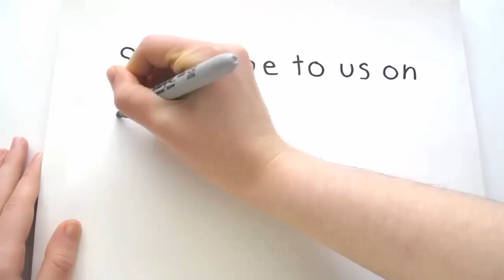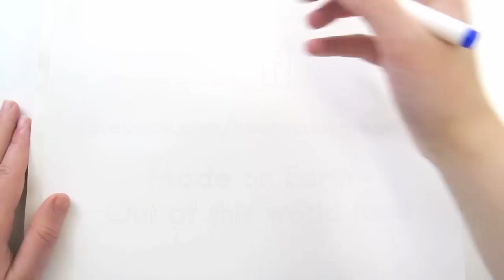Seafood Spaghetti Recipe - Pinoy Style Tagaglog Clams Shrimp Salmon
"Banli/Binanlian/Pabanli" − blanched.

"Buro/Binuro" − fermented.
"Laga/Nilaga/Palaga" − boiled/braised.

"Pinakuluan" -- boiled.
"Relleno/Relyeno" -- stuffed.

"Tosta/Tinosta/Tostado" -- toasted.